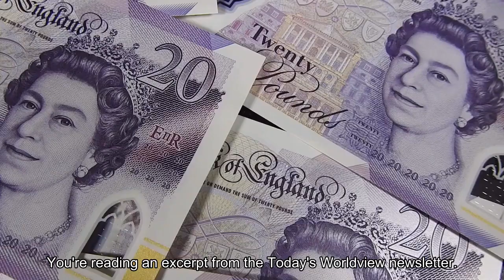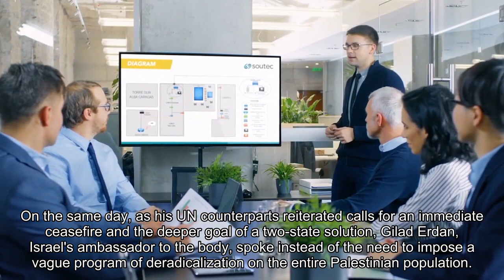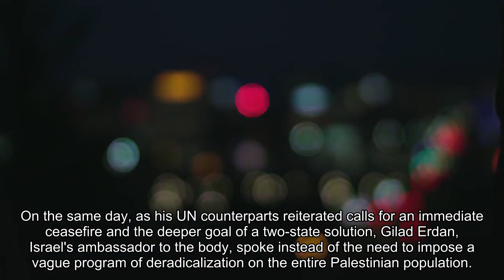Analysis The U.S. and Israel have a 'major credibility problem'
You’re reading an excerpt from the Today’s WorldView newsletter. Sign up to get the rest free, including news from around the globe and interesting ideas and opinions to know, sent to your inbox every weekday. In a testy exchange earlier this month, a senior U. S. official warned Israeli counterparts of the reputational “damage” as a result of the ongoing war in Gaza. The internal memo of the exchange involving Assistant Secretary of State Bill Russo, obtained by NPR correspondent Daniel Estrin, offered yet another illustration of the rift between the Biden administration and Israel, driven largely by growing American horror at the humanitarian toll of the conflict and Israel’s role in making it worse — even as the United States shields Israel in international forums and helps replenish its war machine. According to NPR, Russo said in his March 13 call that Israel — and the United States, as Israel’s security guarantor and close ally — face a “major credibility problem” because of the war, the astonishing Palestinian death toll (now more than 32,000 people), the man-made famine gripping ravaged areas of the Gaza Strip, and growing global frustration with Israel’s insistence on prolonging the war to fully eradicate militant group Hamas.“The Israelis seemed oblivious to the fact that they are facing major, possibly generational damage to their reputation not just in the region but elsewhere in the world,” the memo said. “We are concerned that the Israelis are missing the forest for the trees and are making a major strategic error in writing off their reputation damage.”Russo’s Israeli interlocutor scoffed at the claim, suggesting anger at Israel is more prevalent online and on social media platforms such as TikTok than in the real world, according to the memo. That view is consistent with current Israeli rejections of outside criticism, including recent assertions that it’s not contravening international law by restricting the flow of humanitarian aid into Gaza. On Saturday, U. N. Secretary General António Guterres spoke to reporters at the Rafah border crossing between Gaza and Egypt. “People around the world are outraged about the horrors we are all witnessing in real time,” he said of the plight of Palestinians in Gaza, the bulk of whom have been displaced from their homes and are now going hungry. “I carry the voices of the vast majority of the world: We have seen enough. We have heard enough.”Israeli officials remain unmoved. On the same day, as his U. N. counterparts reiterated calls for an immediate cease-fire and the deeper goal of a two-state solution, Gilad Erdan, Israel’s ambassador to the body, spoke instead of the need to impose a vague program of “deradicalization” on the entire Palestinian population. He said the majority of Palestinians don’t want peace and likened them to Germans coming out of the Third Reich. His remarks came as the U. N.